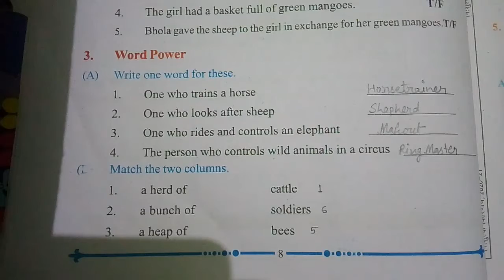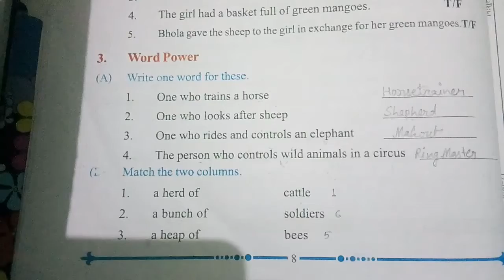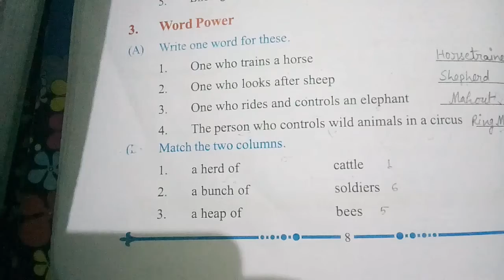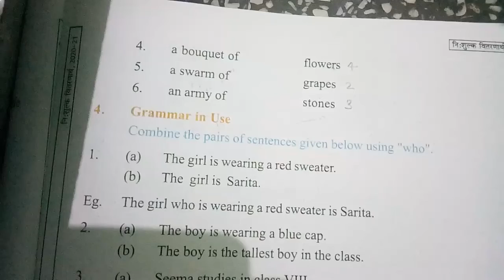CLASS 7 GENERAL ENGLISH LESSON 2 "THE WISE MAN-1" WORD POWER SOLUTION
CLASS 7 GENERAL ENGLISH LESSON 2 "THE WISE MAN 1" HINDI EXPLANATION

CLASS 7 GENERAL ENGLISH LESSON 2 "THE WISE MAN-1" COMPREHENSION-A&B